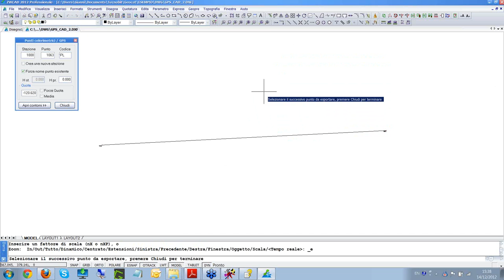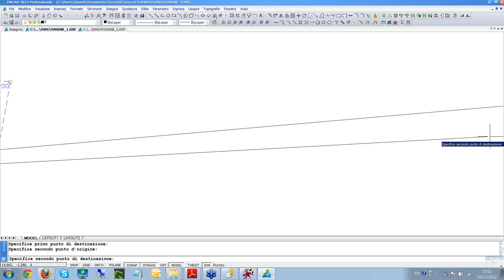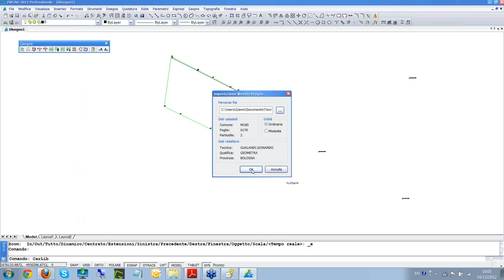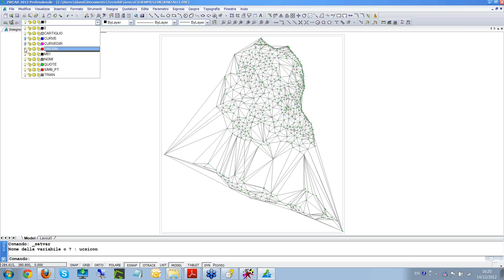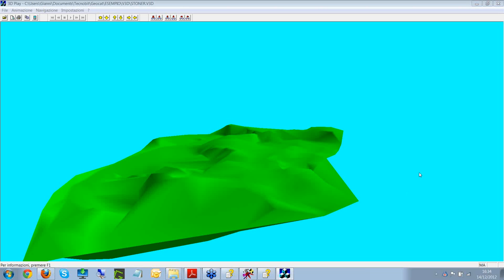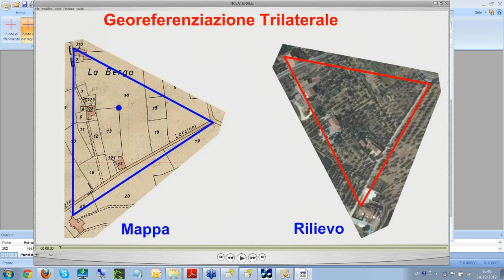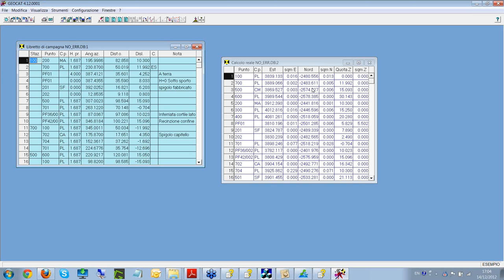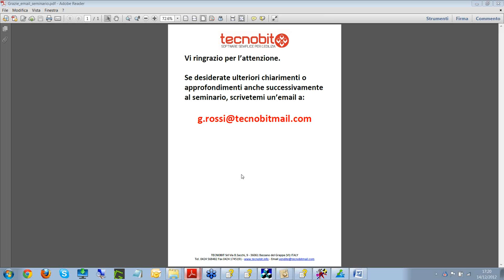2012-12-14 15.37 Dimostrazione Geocat Catasto e Altimetria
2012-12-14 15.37 Dimostrazione Geocat Catasto e Altimetria